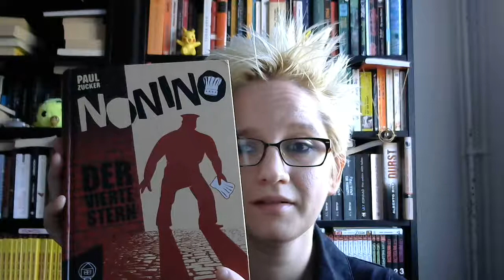Buchrezension "Nonino - Der vierte Stern" von Paul Zucker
Eine wundersame Kochmütze, die irgendwie jeder haben will...